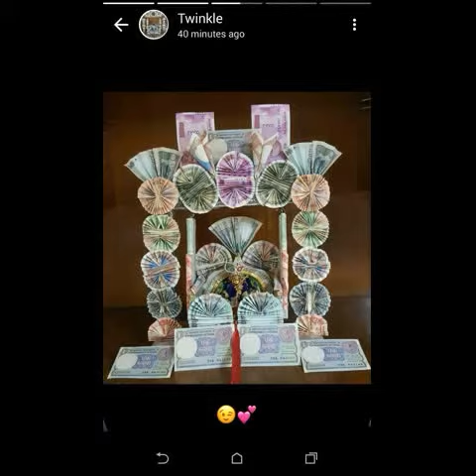कुछ इस तरह सजाए गए लड्डू गौपाल अनेक जगहों पर || देखिये और शेयर कीजिये